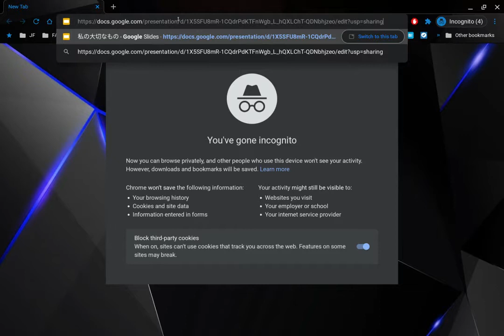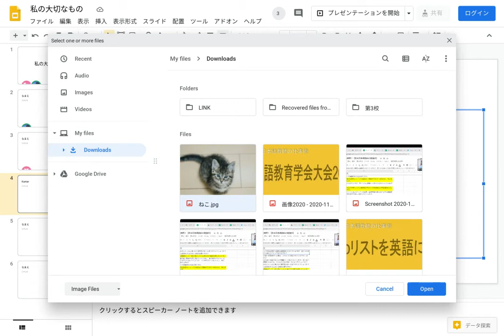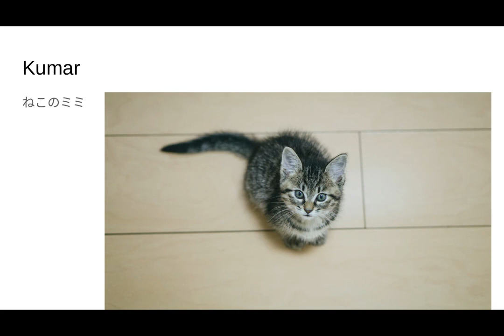Googleスライドの共同編集でShow&Tellをオンラインでする(学習者側)